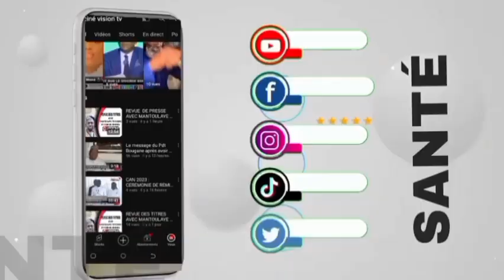Pèlerinage marial de Popenguine du 18 au 20 mai prochain : Mgr Andre Guye évêque diocèse de Thies